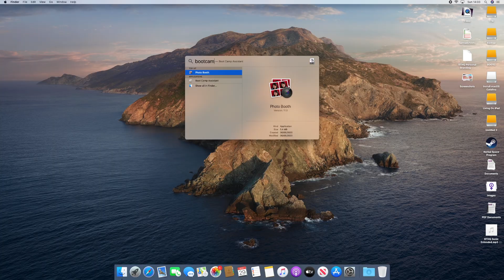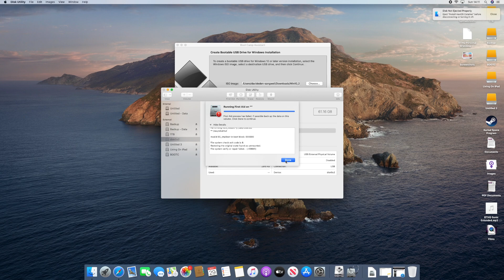Windows 10 on iMac in Boot Camp - DON'T make this mistake!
Installing Windows 10 Pro on iMac - DON’T make this BOOTCAMP MISTAKE!

Mac mini
Apple Watch

BootCamp is a piece of software from Apple that allows Intel based Macs to split their internal drive and dual boot to windows. Its famously simple to use and automatically installs all the drivers you need for your Mac. So why have I always struggled. I had to find out.

So why am I doing this? Well, since Apple Silicon is now here and it doesn’t support Windows right now in either Bootcamp or, in any practical way, virtualised, an Intel Mac is the way to go, and at least half my steam library is full of games I just can’t play through MacOS.

Also, when I told people how I’d wasted days before trying to get it working, I was told its super easy, and that I basically sucked for not having it working already. I do love a little encouragement from a supportive community.

So I fired up BootCamp, grabbed a USB drive and I was ready to go. Clicked continue -

“Boot Camp Assistant has encountered a problem. An internal error has occurred.”

Okay. Twitter, anyone got a clue? Talk to Apple Support they said. Fine. Apple support on the phone, started chatting as I often do, “Oh yes, my iMac is running off an external SSD because the internal drive is really slow.” Ah, well there’s your issue.

Because BootCamp is designed to partition your internal drive, which is generally a boot drive, seeing that was empty had just caused it to instantly become confused and give up. So, cleared the internal drive to an external back up, booted into recovery and put a clean install of Catalina on there.

Opened Boot Camp, running perfectly. Now it all makes sense.

So I downloaded Windows 10 directly from Microsoft and headed over to CDKoffers.com to grab my Windows 10 Pro key.

It was a super easy process, paid super easily and securely through PayPal and we’re good.

Back to BootCamp and its done its work, Turing the Windows 10 ISO into a bootable on the USB Drive along with the Assistant files needed to get everything going as well as partitioning the internal drive with a 300GB NTFS Partition to install it on. When it finishes, the iMac restarts and runs the Windows installer which is just as you’d expect.

It takes the normal windows time to install and asks you all the usual stuff. And after a entering my Windows 10 Pro key, we’re all set up, with a working installation of Windows that’s just simple restart away. Just hold Option when booting to get the Boot option screen so you can choose your OS from here on out.

So there it is guys - a fully working iMac running Windows as an option so that I can play all my windows games at full performance with a nice dose of nostalgia for my childhood. Thanks to CDKoffers.com for making this video possible and also a pleasure to make, check out the link to their site in the description.

If you do all that and join my Notification Squad, leave me a comment below with the NotificationSquad so I can shout you out in the next video, and also let me know what you’d be using Windows for on your Mac.